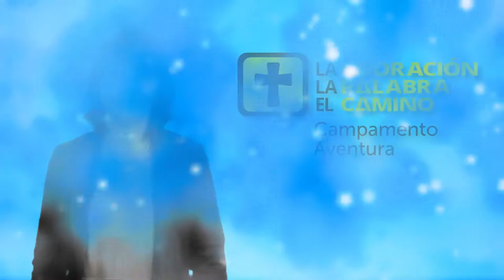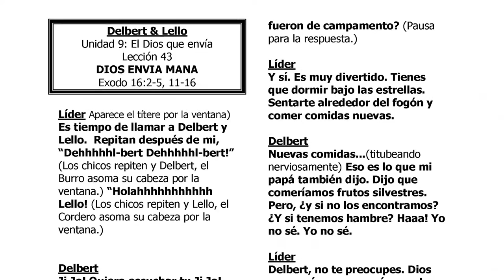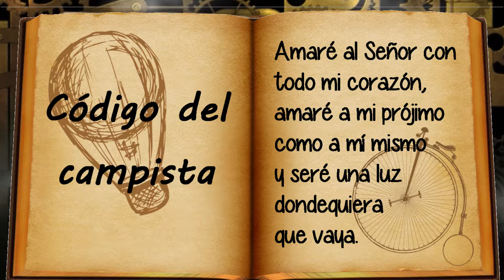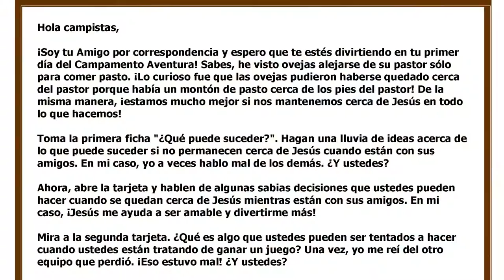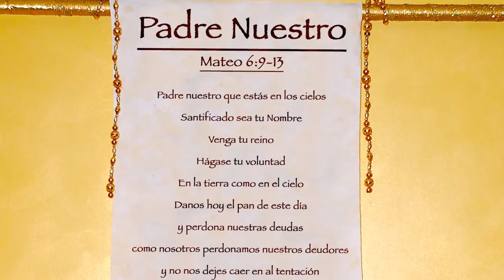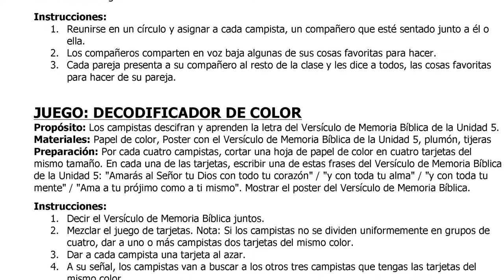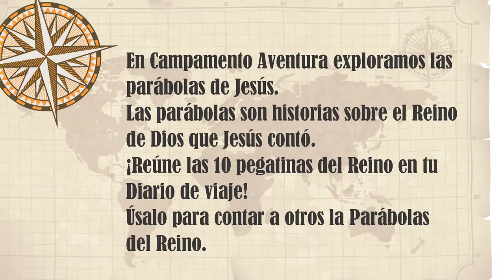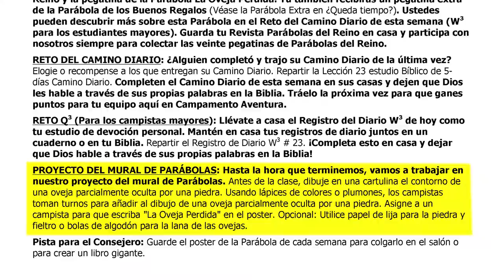Camp Venture (Spanish): Worship, Word & Way Teacher Training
Welcome to teacher training for the camp version of the Worship, Word & Way (resourcewell.org) ! Whether you are a director or a teacher, we hope this training will help you as you walk the children through the Bible stories from Genesis to Revelation. Download a Camp Teacher’s Guide and an At-A-Glance (currently only in English, found in ages 6-12 units 5 & 6 of all three years), so you can follow along.